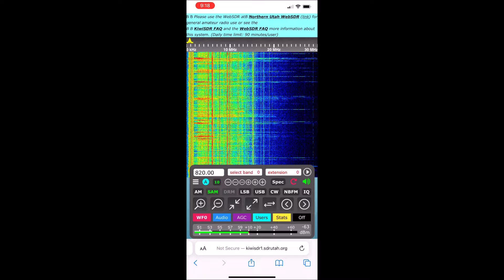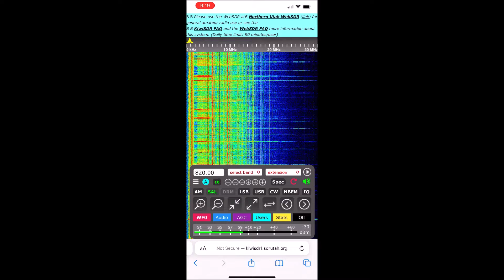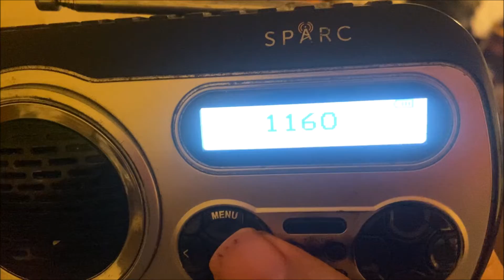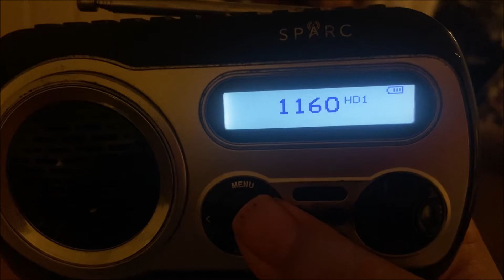SLC Severe Thunderstorm Warning on KUTR and KSL (EAS #7455-7456) 8/1/22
I caught SVR on KUTR and KSL last night.